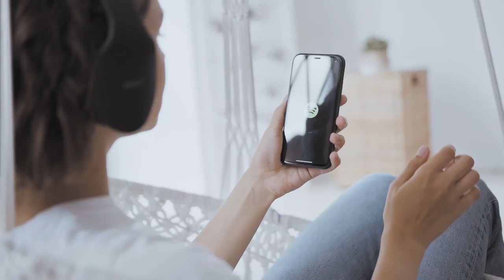Dicas de Spotify | Como aproveitar ao máximo sua assinatura?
Conheça alguns recursos do Spotify que você não sabia  🥰  🥰

Créditos:
Vídeos de cottonbro no Pexels
Vídeos de fauxels no Pexels